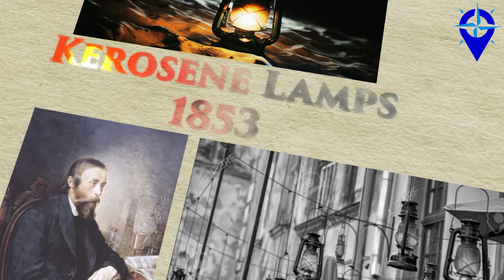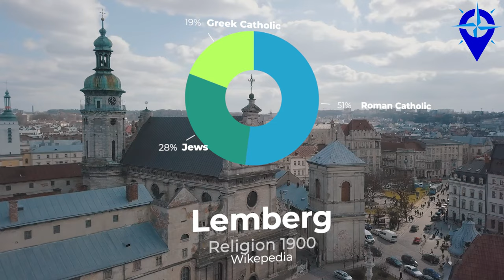IS LVIV UKRAINIAN, POLISH OR AUSTRIAN? From Galicia–Volhynia to Lwów and Lemberg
Lviv also known as Lwów and Lemberg is one of the most fantastic cities in Ukraine. Learn much about the development and history of Western Ukraine from its Slavic Ruthenian roots to the modern-day development of the city.

All profit goes towards giving me the enthusiasm to make more videos!

MICROPHONE SET UP:
RODE NT1
INTERFACE
Focusrite Scarlett Solo 3rd

1Q84 (My favourite fiction book)